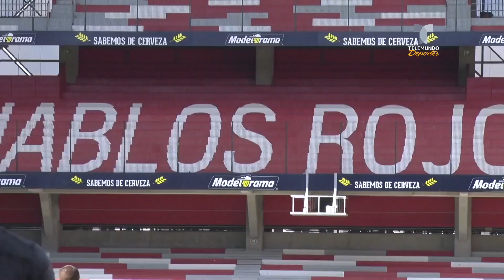La estadística que se modificará tras la desafiliación de Veracruz | Telemundo Deportes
La Liga MX confirmó lo que sí cambiará por la desaparición de los Tiburones Rojos. ¡Aquí, los detalles!